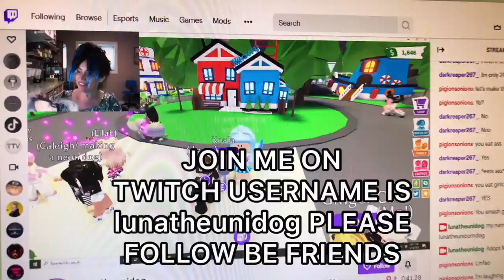Let's Play Roblox on Twitch! Username is lunatheunidog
Let's be friends on Twitch:
Username is lunatheunidog
Make sure to follow lunatheunidog on all socials!